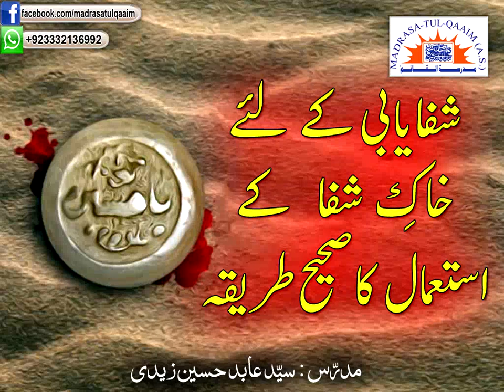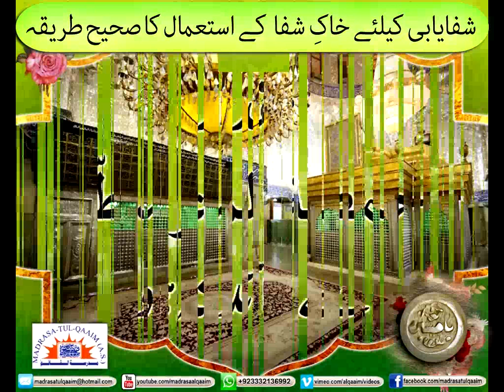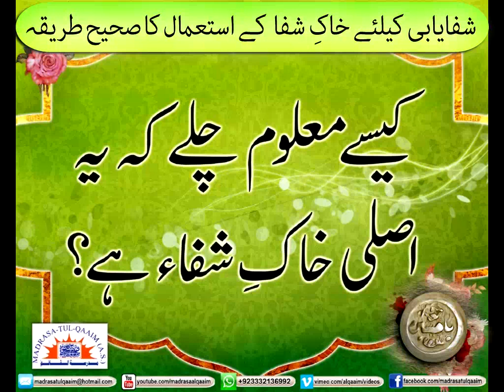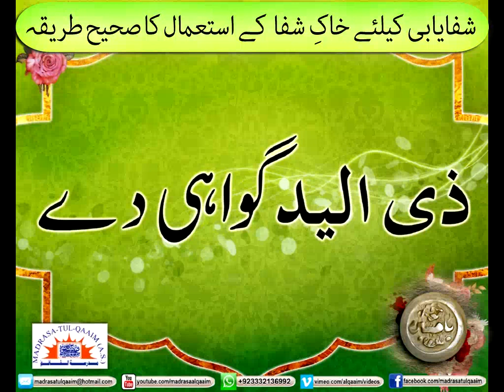شفایابی کے لئے خاکِ شفا کے استعمال کا صحیح طریقہ